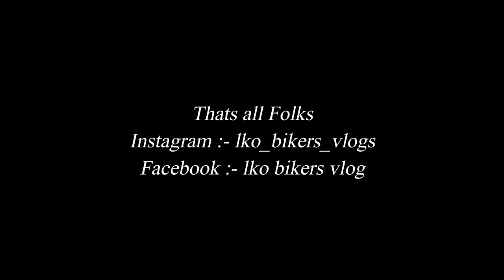Observation VLog || Moto Vlog || Traffic Rules